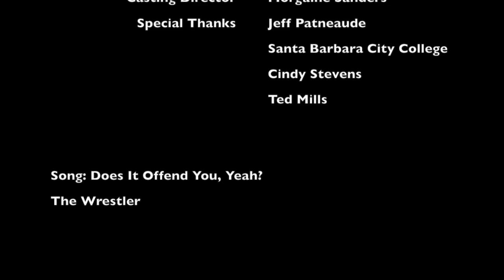Does It Offend You, Yeah? -Wrestler (DANCE MUSIC VIDEO)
A fun music video with a pageanty twist. DO WHAT YOU WANT. FUCK LABELS. START LIVING.